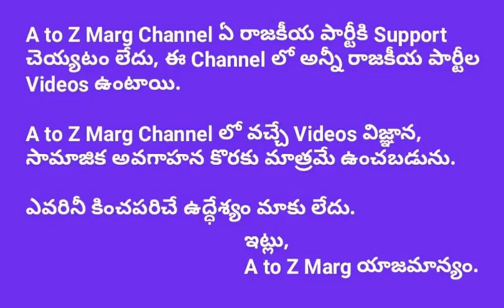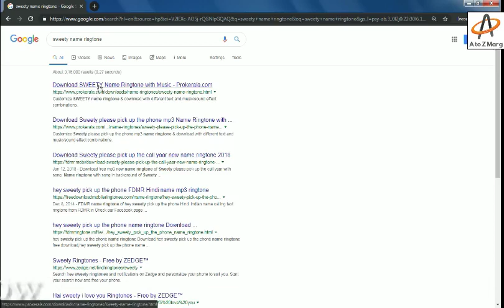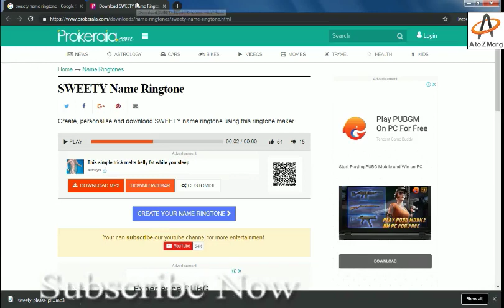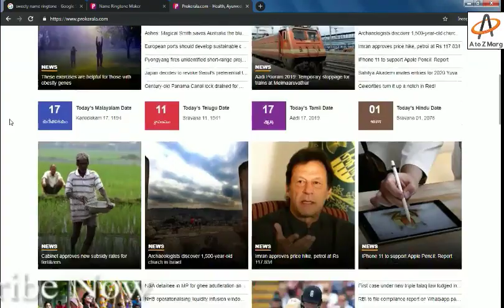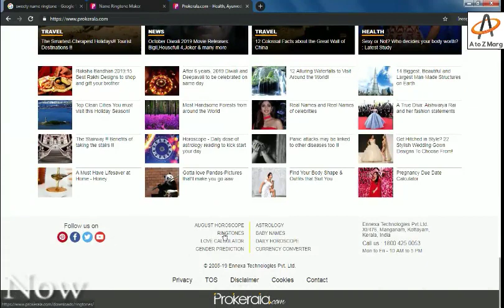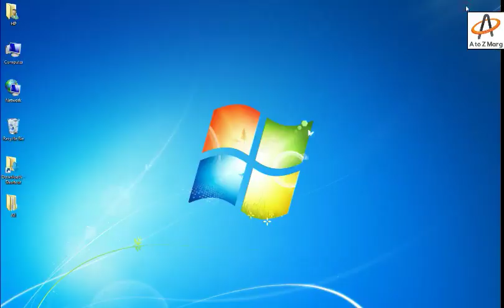How to Make Ringtone With Your Name || A to Z Marg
A to Z Marg Channel ఏ రాజకీయ పార్టీకి Support చెయ్యటం లేదు, ఈ Channel లో అన్నీ రాజకీయ పార్టీల Videos ఉంటాయి.

A to Z Marg Channel లో వచ్చే Videos విజ్ఞాన, సామాజిక అవగాహన కొరకు మాత్రమే ఉంచబడును.

ఎవరినీ కించపరిచే ఉద్దేశ్యం మాకు లేదు.

ఇట్లు,
A to Z Marg యాజమాన్యం.